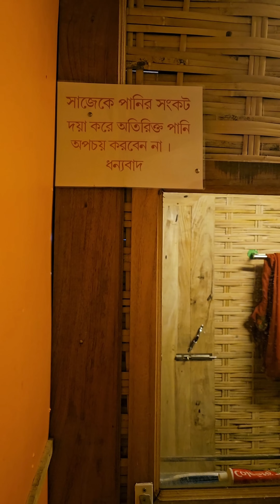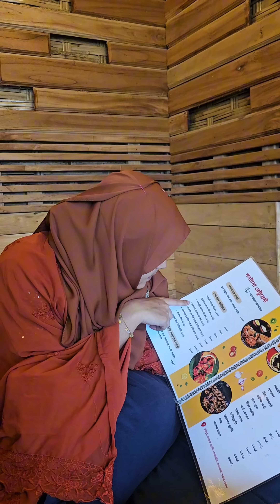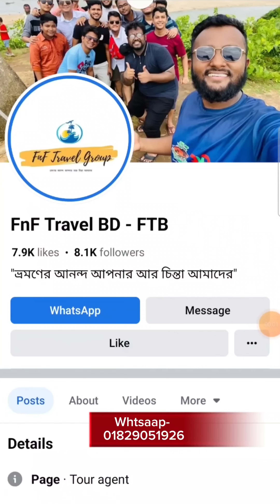সাজেকে প্রথম দিন || 1st Day at Sajek Episode 02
ট্যুর প্যাকেজ নিতে চাইলে যোগাযোগ করতে পারেন FNF Travels bd- FTB এর সাথে। তারা দিচ্ছে সারা দেশে বাজেট ট্যুর।